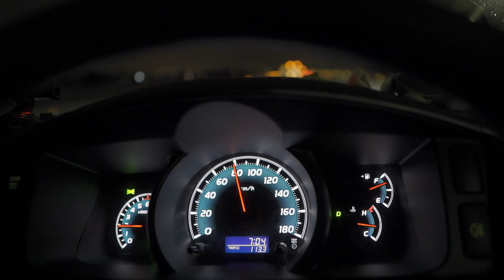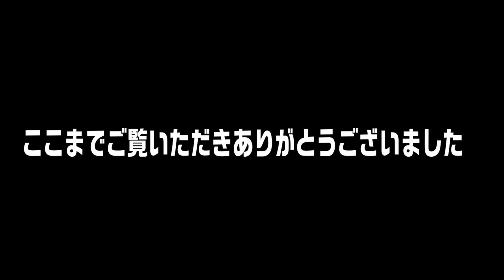【ハイエース車中泊】家より快適！-18度の寝袋より家の布団が快適でした。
快適な車中泊を目指しいろいろ試行錯誤しています。
私のハイエースワイドをフルフラットにすると290cm×174cmの広大なベッドになるので、
家の布団、いつものワイン、やきとりの缶詰。
あらあら、家より快適になりました。

使用電源
・ポータブル電源 EFDELTA